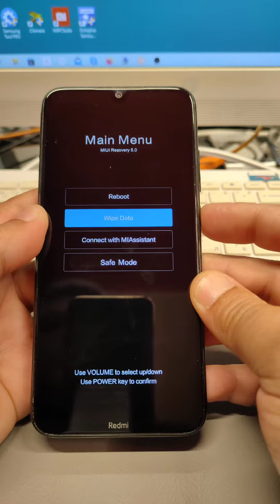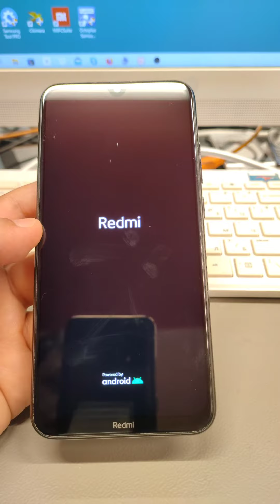Factory Reset Xiaomi Redmi Note 8 2021 (M1908C3JGG). Remove Pin, Pattern, Password lock.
After Reset, if your phone is Google Account locked, use method from this video to unlock it

Hard reset Xiaomi Redmi note 8 2021
Hard reset M1908C3JGG